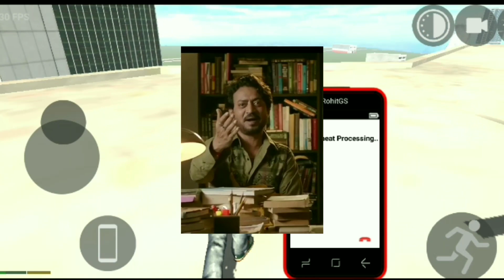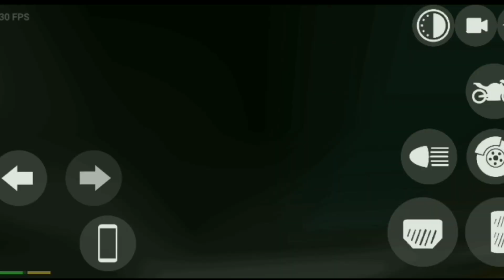New Train+Porsche+ Army Tank आ गया || Indian Bike Driving 3D New Update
Indian Bike Driving 3d game all cheat code